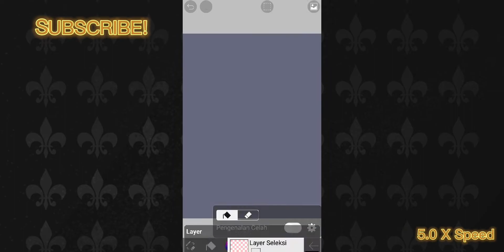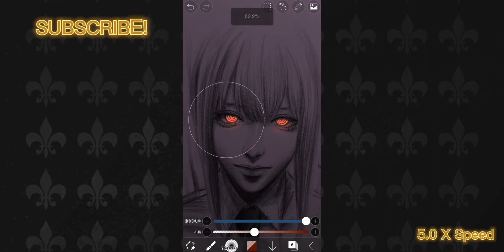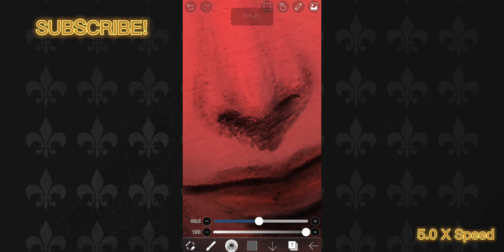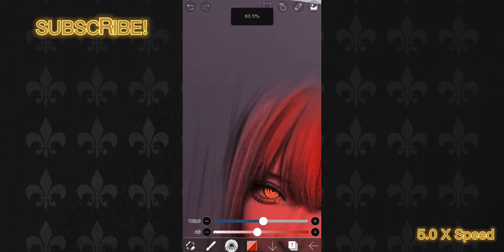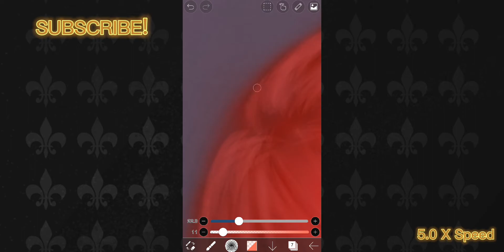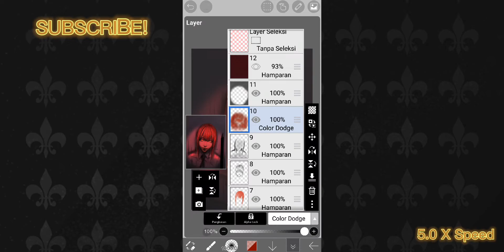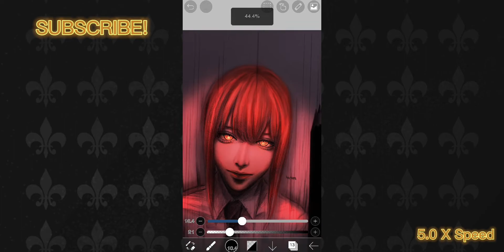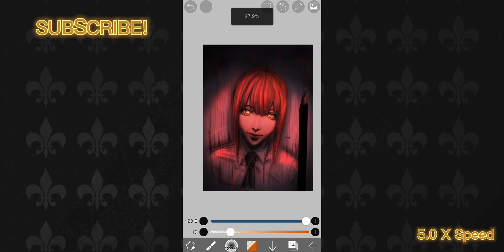[SPEED PAINT] Makima-Chainsawman - GlowArt_IbisPaint X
✨Glow Art Process on IbisPaint X✨
Trying to make a New Style Glows😌